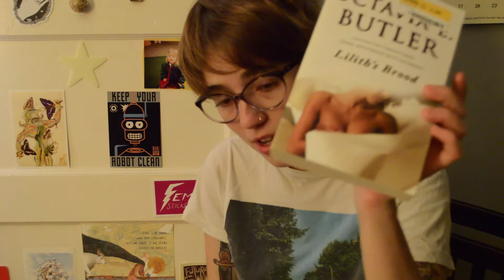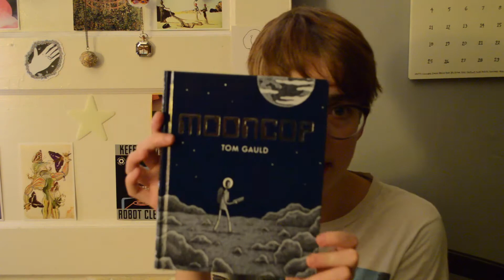My First Book Haul! & September Muse Monthly Unboxing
The last of the pre-filmed videos!